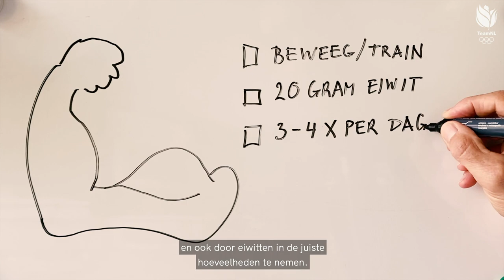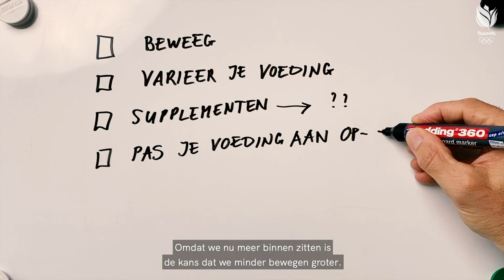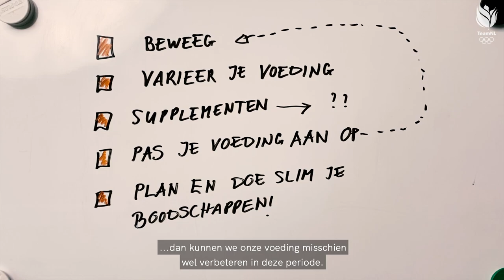TeamNL-expert Asker Jeukendrup over de juiste voedingskeuzes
Hoe zorg je ervoor dat je vitaal blijft? Onze experts geven praktische oefening en tips! In deze video vertelt TeamNL-expert Asker Jeukendrup over hoe je de juiste voedingskeuzes maakt.